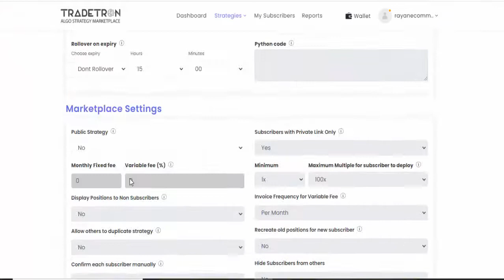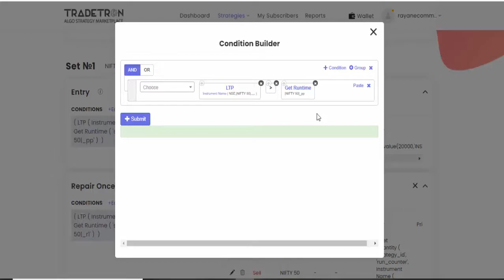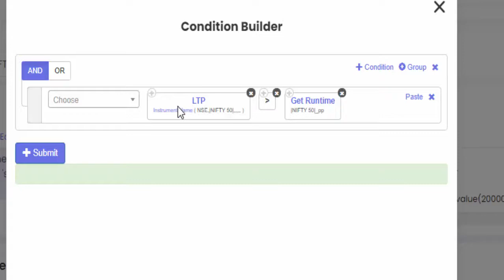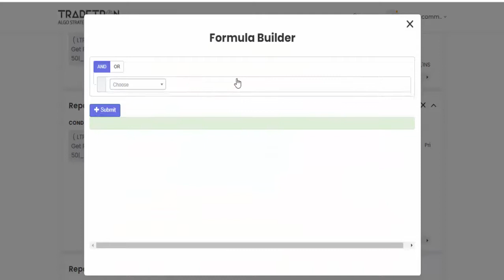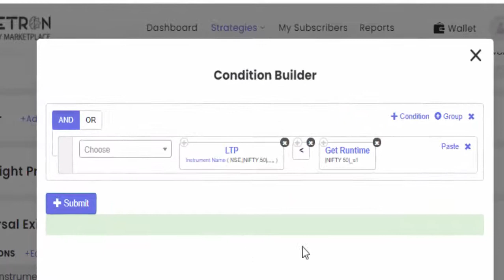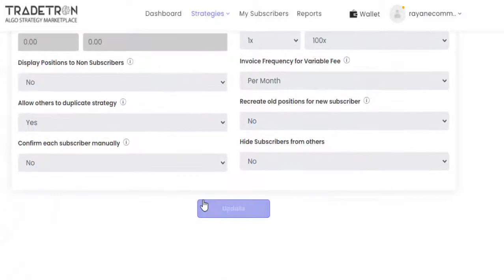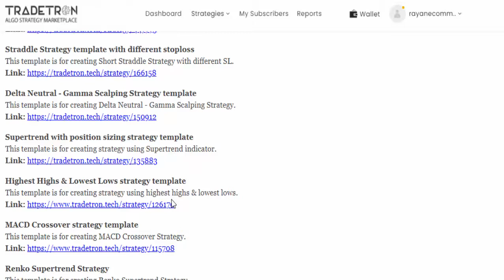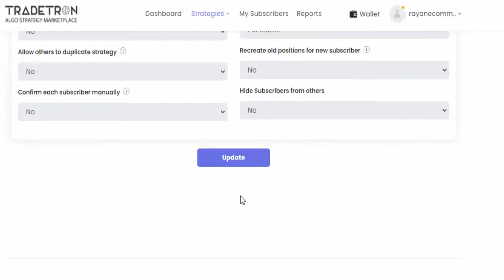Algo Trading Malayalam :-How To Create pivot Points Based Auto Buy Sell